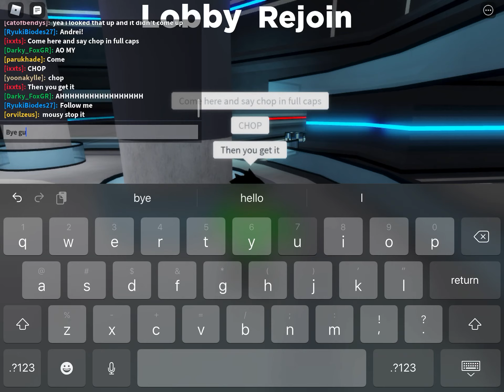How to get lisa in accurate piggy roleplay